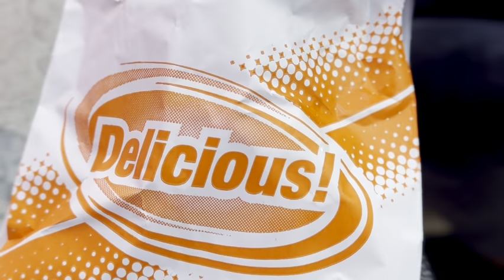Love a good sausage egg and cheese